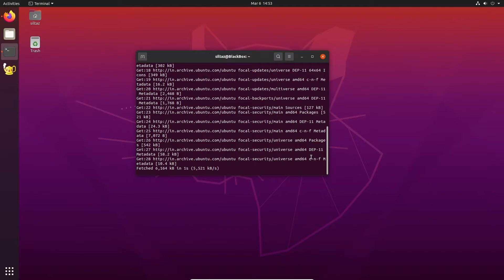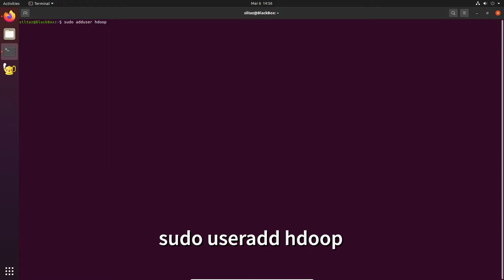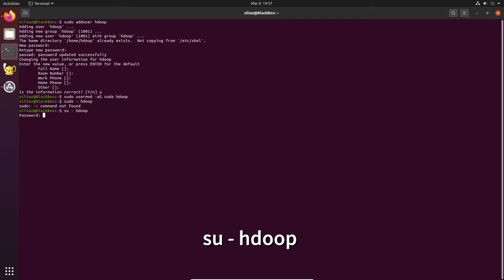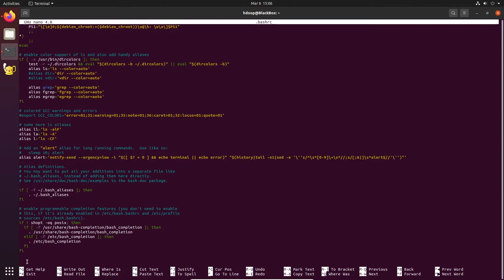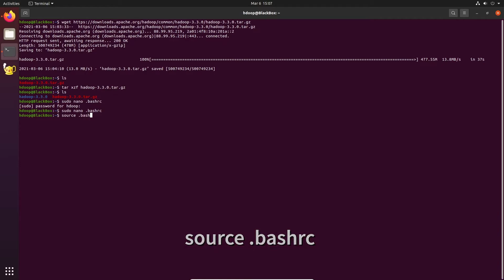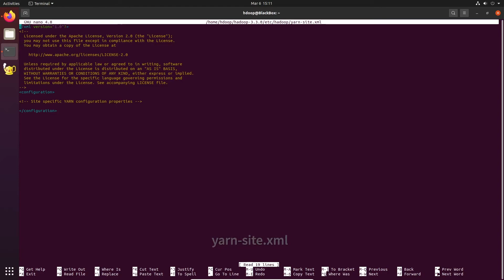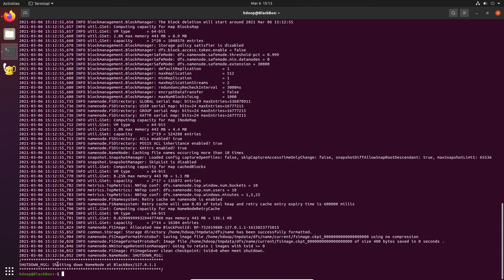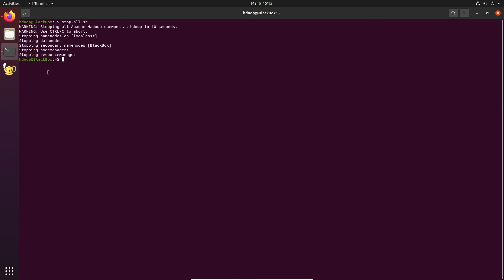How to install Hadoop in Ubuntu Linux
Hey Guys, In this video i've shown how to install and setup hadoop in linux (Ubuntu 20.04). And below is the link to all the commands used in this video.

💚 SHOW YOUR LOVE @RiteshTechLabs